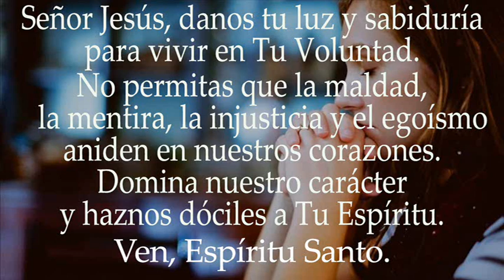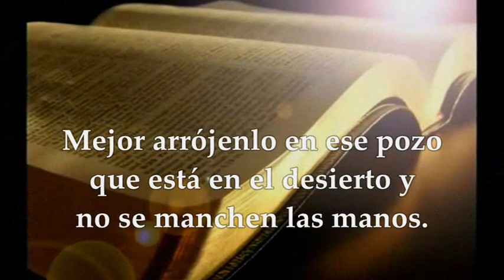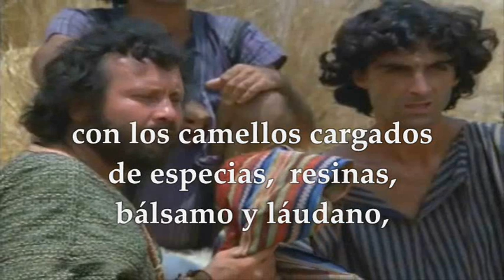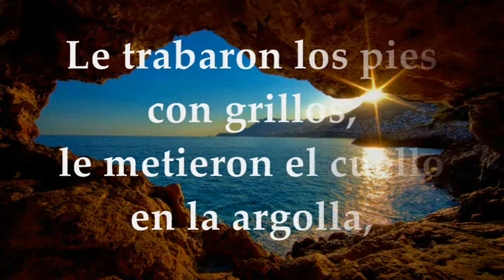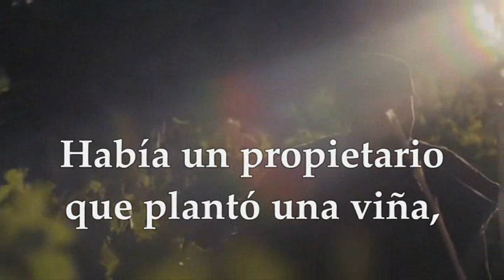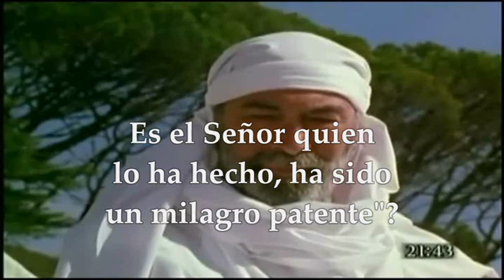LECTURAS Y EVANGELIO VIERNES 10 DE MARZO DE 2023 MATEO 21, 33-43.45-46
EVANGELIO Y LECTURAS EUCARISTÍA VIERNES 10 DE MARZO DE 2023 VIERNES SEGUNDA SEMANA DEL TIEMPO DE CUARESMA Primera Lectura: Del libro del Génesis 37,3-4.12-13a.17b-28 Salmo 104,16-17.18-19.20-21 R/.Recordad las maravillas que hizo el Señor Santo Evangelio según San Mateo 21,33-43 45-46